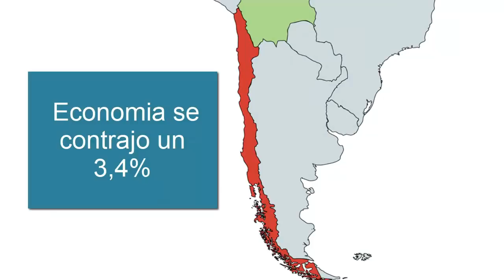Chile y Bolivia | la dimensión económica | Análisis geopolitico